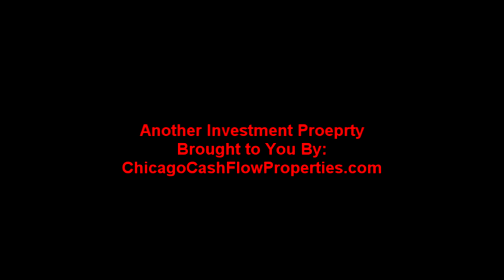Chicago Investment Property - Single family Home - 60619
SFR Brick
3 bed 1 bath

ASKING:50K
Repairs: 35K

ARV: 145K

Taxes: $1,300

Sold Comps:
7911 S. Avalon - 154K
7906 S. Dorchester - 156K
8214 S. Avalon- 150K